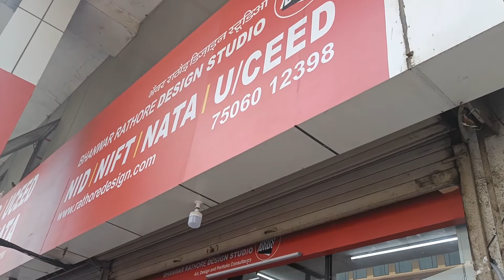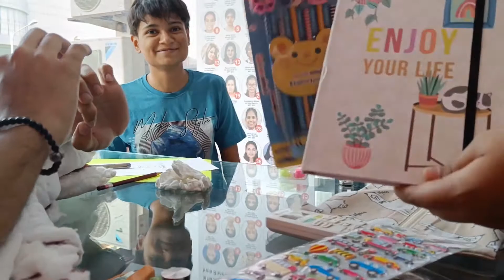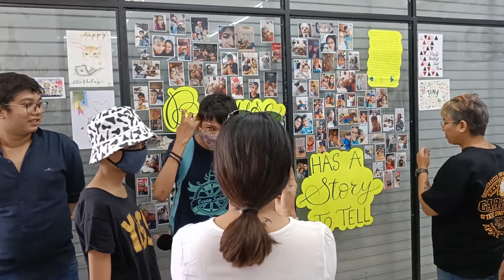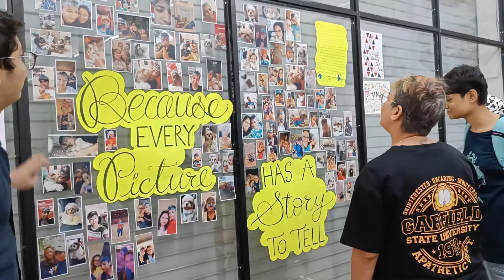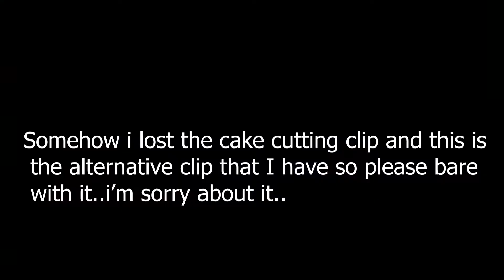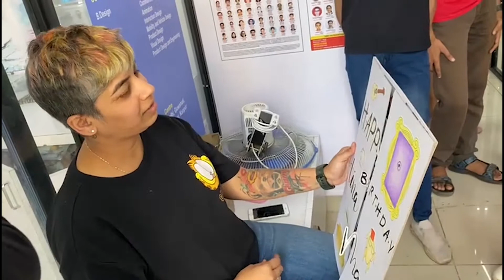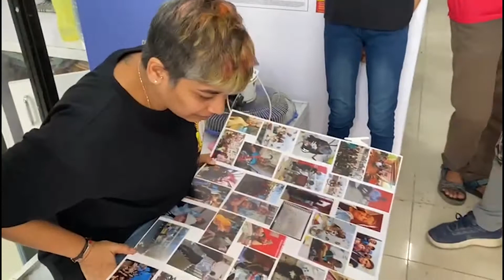Surprise birthday plan for Ma'am🥳✨| Surprise décor, gifts and much more...✨| Gagan kaur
This video is all about Tina ma'am's birthday, how we planned all the decor, gifts and stuff. To know how it all went and how she liked it watch the entire video. Hope you guys enjoy it.